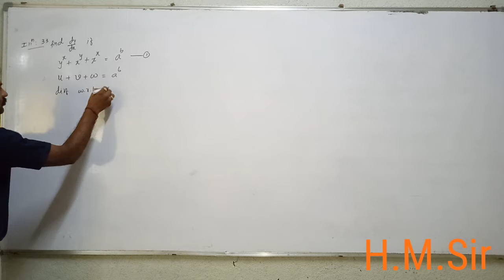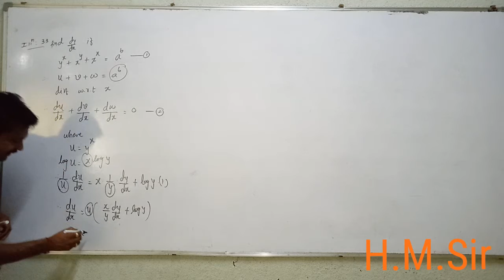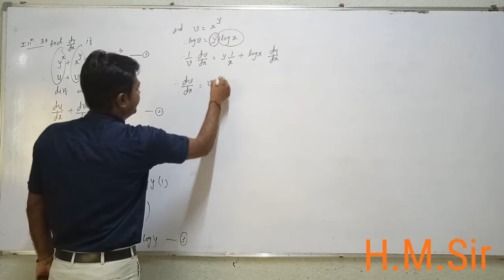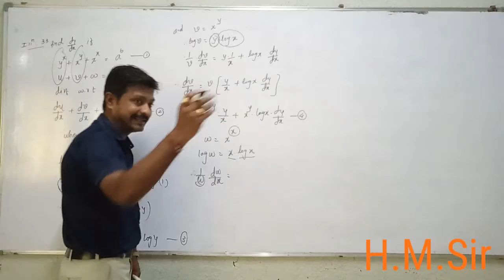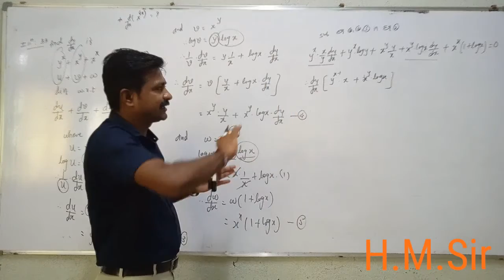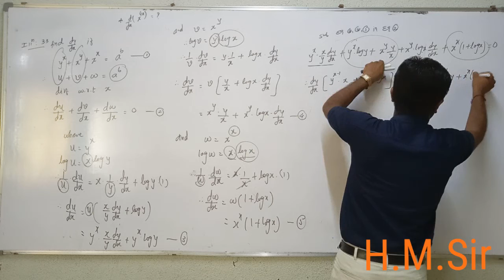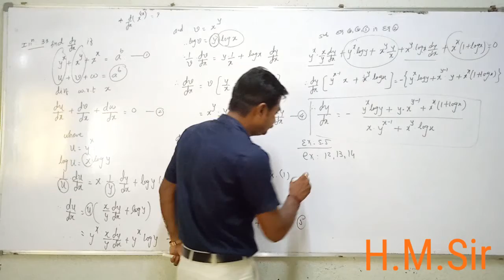DIFFERENTIABILITY, ILLUSTRASTION - 33,PART 23(E),NCERT BY- H. M. SIR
12 TH MATHS BY HARSHAD SIR